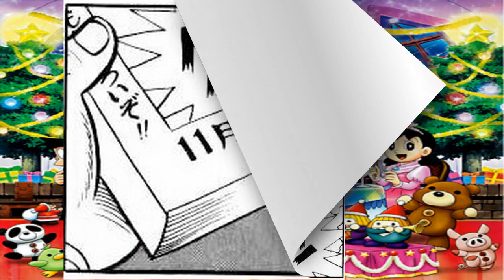ドラえもん 35, あやうし！ライオン仮面, アニメ Doraemon